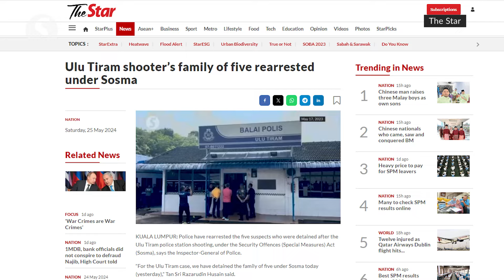Use of Sosma allows more thorough probe into Ulu Tiram attack, says Saifuddin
Home Minister Datuk Seri Saifuddin Nasution Ismail told a press conference on Monday (May 27) that the investigation into the Ulu Tiram police station is being conducted under the Security Offences (Special Measures) Act (Sosma) to give authorities more time to complete their investigation, adding it was also based on the magnitude of the incident.